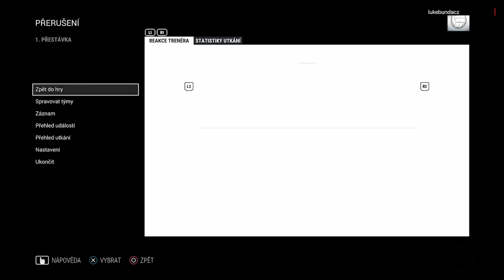NHL 17 CZ - PS4 - Let´s play - Svetovy pohar #03 - CR vs USA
Musíme vyhrát!

Pokud se Vám video líbilo, budu rád, když začnete odebírat tento video kanál. Najdete na něm zejména videa ze sportovních video her NHL a FIFA.

Konkrétně nyní natáčim tyhle série:
NHL 15 - BE a PRO - s obráncem Chuckem Norrisem (PS4)
NHL 15 - Sezóna - za New Jersey Devils (PS4)
NHL 15 - hry na přání - zejména z ELH (PS4)
NHL 15 - mistrovství světa v hokeji 2015 (PS3)
NHL 15 - hry s fanoušky (PS4)
NHL 15 - Luke bunda Hull Stars - sezóna s týmem fanoušků (PS3)
NHL 14 - simulační Be a GM mód za Philadelphii Flyers (PS3) *dohráno*
FIFA 15 - Be a pro - za útočníka Pavla Nedvěda Jr. (PS4)
FIFA 15 - sezóna - za Arsenal (PS4) *dohráno*

Díky Vám všem!